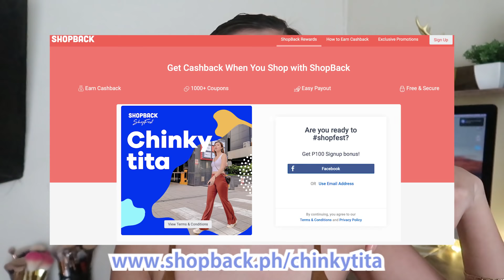EVERYDAY MAKEUP ROUTINE USING MY CURRENT FAVORITES ❤️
to get Php 100 Sign up bonus!

- Brilliant Skin essentials sunscreen (bought it at our local Gaisano mall here in Cebu pero meron din online)
- Estee Lauder Stay in place foundation in 2W (Bought mine at SM dep store 2,4k)
- BLK cosmetics skin tint in Chestnut (499 ata)
- Ponds BB powder (Got it from my sister's shop @thepalette.clo)
- Kpalette eyebrow pen in 02 (899 from sm dep store)
- BTLA blush in Sugar (less than 150 pesos sa sm dep store)
- Skin Sensations Powder tint in Hope & Lhin (you can buy online)
- BLK cosmetics lipstick in Caramel (350+ ata)

*FAQs*
MOVIE EDITOR: Adobe Premiere Pro CS6